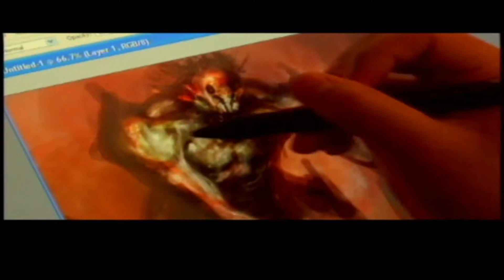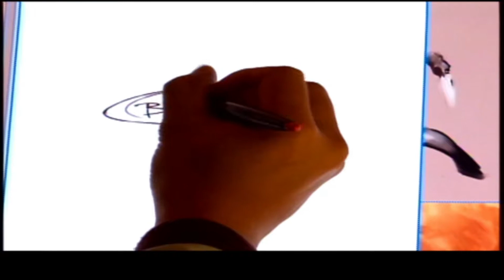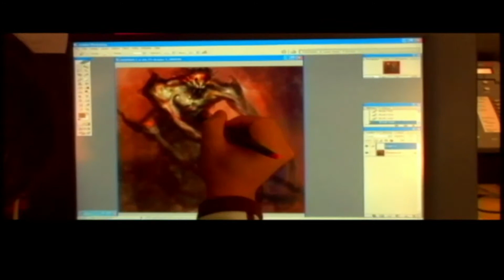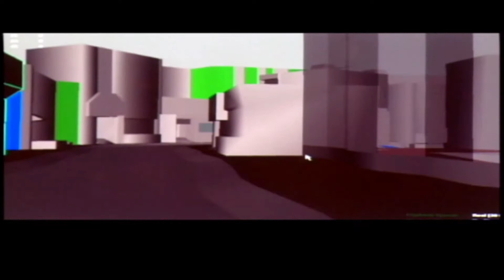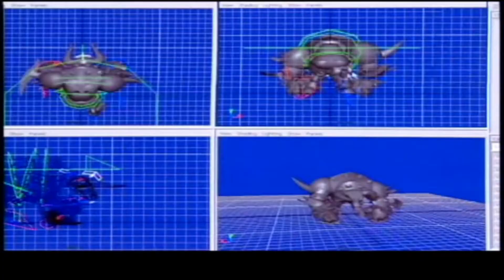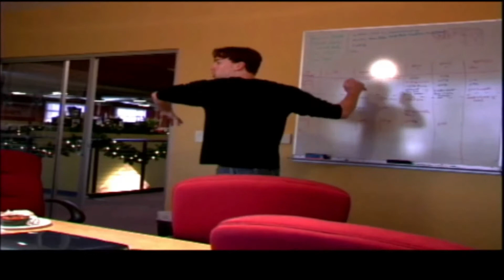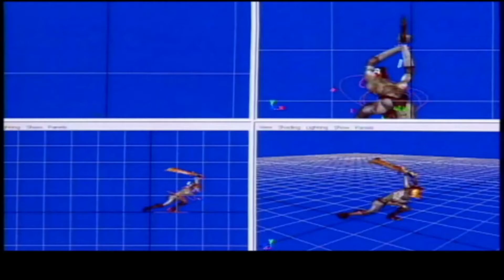God of War The Making of God of War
“ The Gods of Olympus have abandoned me. Now there is no hope. ”
–Kratos.

God of War is a video game for the Sony PS2 console released on March 22, 2005. As an action-adventure game heavily influenced by Greek mythology, God of War was developed by Sony Computer Entertainment's Santa Monica division.

It was very well received by critics and fans alike and was the recipient of many awards, including "Game of the Year" honors from the Academy of Interactive Arts & Sciences. IGN even named God of War the best PlayStation 2 game ever. The game is now available in the PlayStation 2's lineup of Greatest Hits. Thanks in part to the critical and commercial success of the original, a sequel titled God of War II was released March 13, 2007. In 2007, IGN named God of War as the greatest PlayStation 2 game of all time, on their Top 25 PS2 Games list.